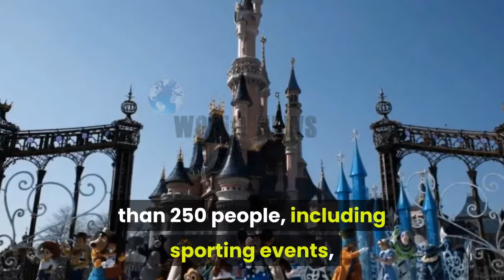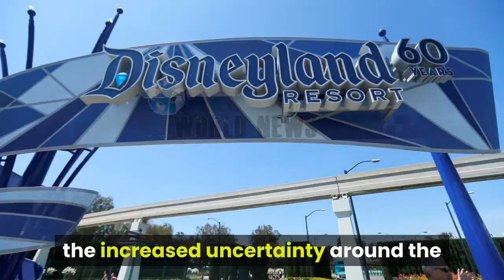Disney Closes Theme Parks In California, Florida Over Coronavirus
Disney Cruise Line will suspend all new departures starting Saturday through the end of the month, the company said.